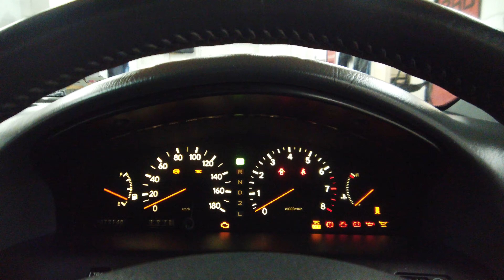1994 Toyota Aristo